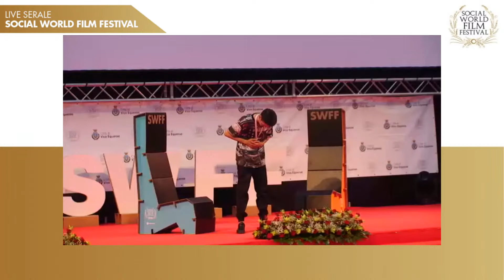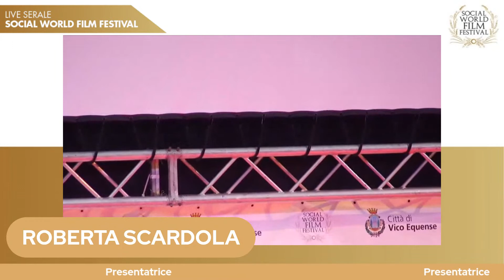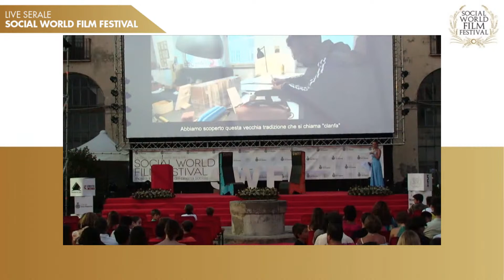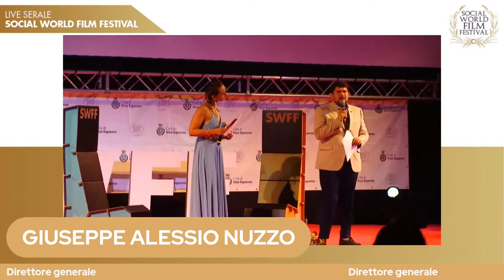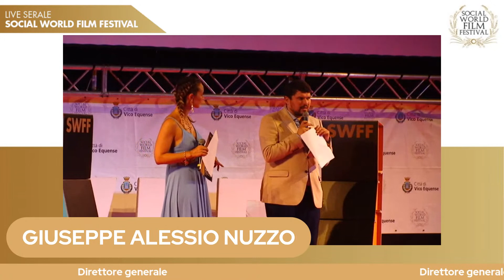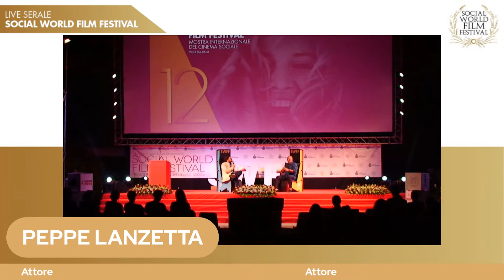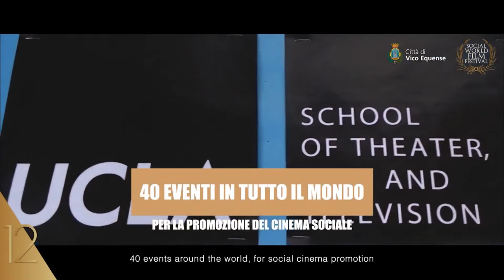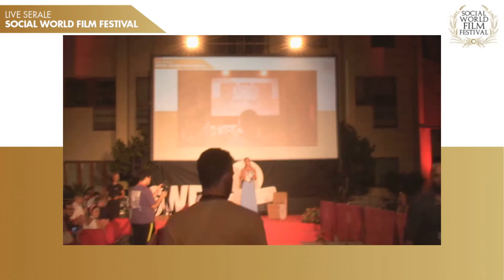LIVE SERALE LUNEDI' 4 LUGLIO - SOCIAL WORLD FILM FESTIVAL 2022